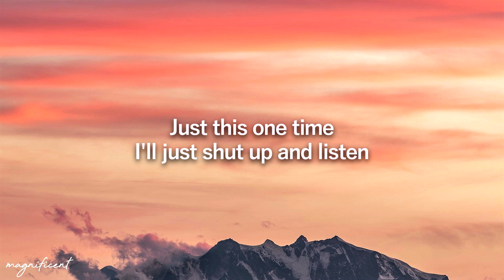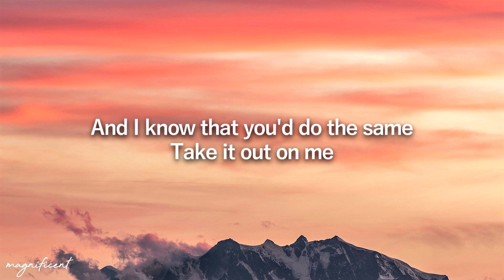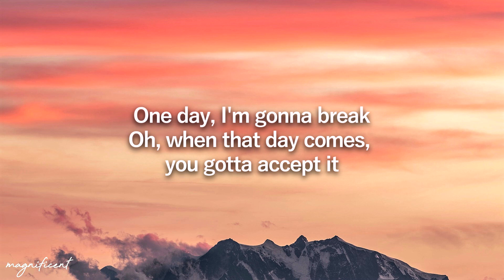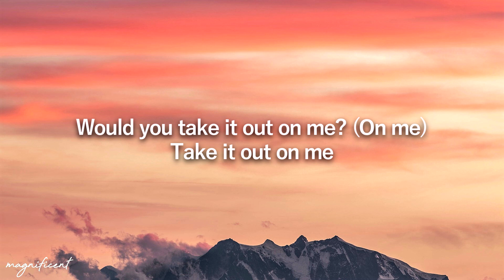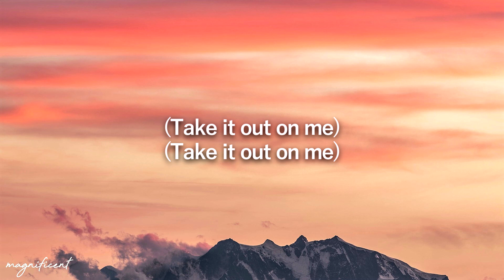OneRepublic - Take It Out On Me (Lyrics)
🎤 Lyrics:

[Verse 1]
Tell me about your day
Tell me everything that made you so angry
If I don't know what to say
Then I'll find some words to say

[Pre-Chorus]
Just this one time
I won't put in my two cents
I'll just shut up and listen
Only if you
Promise that you'll do the same
When you've had a bad day, oh

[Chorus]
Take it out on me
Take it out on me, yeah
'Cause I'm strong enough to not break
And I know that you'd do the same
Would you take it out on me?
[Verse 2]
One day, I'm gonna break
Oh, whеn that day comes, you gotta accept it
If you don't know what to say
Then I'll find somе words to say